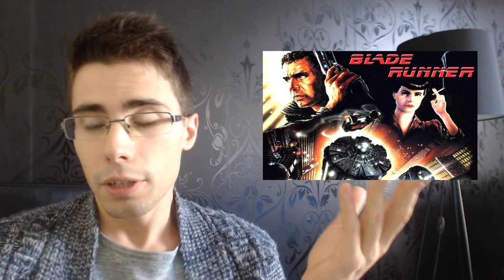[CINE] BLADE RUNNER | Bizarre mais profond, la bonne formule ?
Skype : Kichnifou

Je me prépare pour Blade Runner 2049 !

A la base je ne comptais pas le voir, mais beaucoup en parle en ce moment, et j'avoue qu'il m'intrigue.

Voir Blade Runner en 2017, je ne sais pas si c'était une bonne idée. Après tout le film est lent, contemplatif, sombre, ce qui diffère avec les films d'action non-stop qu'on a aujourd'hui.

En gros, avant, on avait des films profonds, intelligents.
Maintenant, on a des films de divertissement.

Je l'ai apprécié, mais il ne m'a pas passionné.
J'ai hâte de voir ce que va donner sa suite dans une époque comme la nôtre.

Alors, deviendra-t-il un film d'action au gout du jour, ou restera-t-il fidèle à lui-même ?